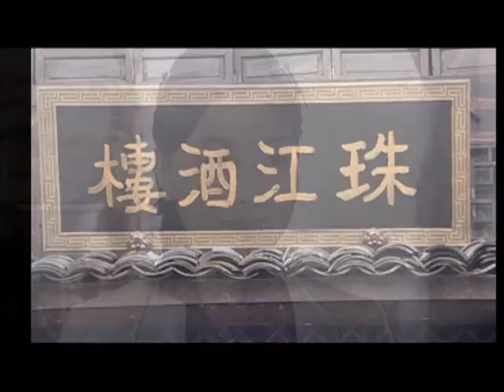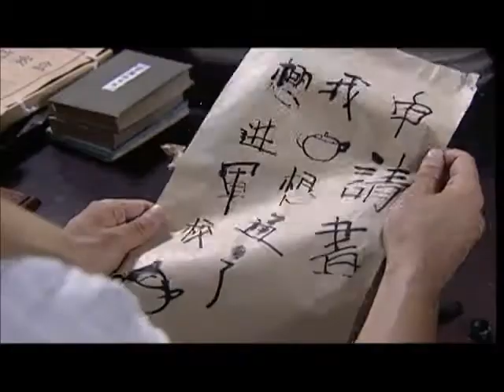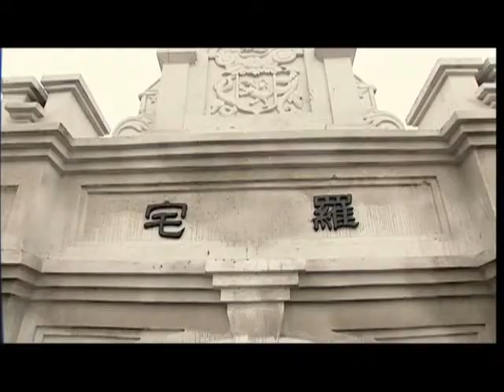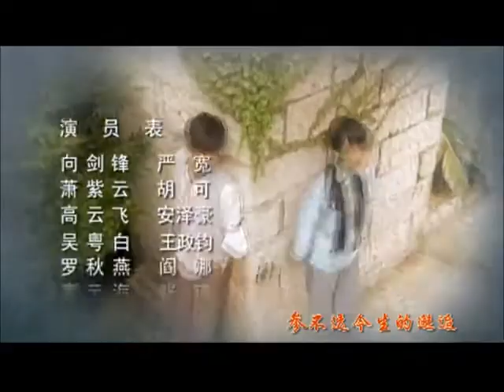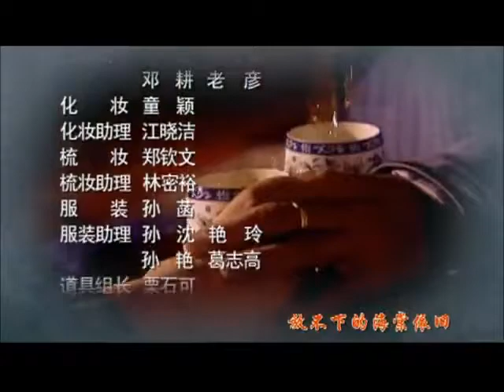冷枪 13 (主演：严屹宽，胡可，安泽豪，阎娜，王政钧，张琦，郑国霖，孙飞虎)